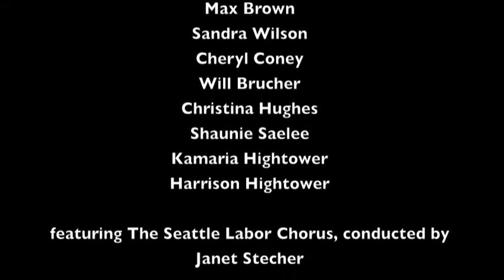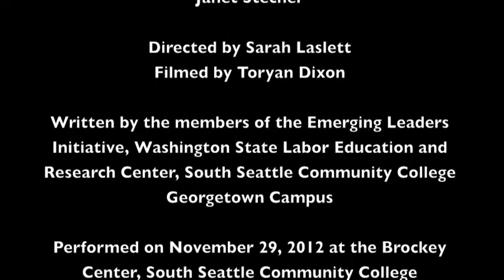Bread and Roses Centennial Performance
This performance took place on November 29, 2012, at the 25th anniversary of the Washington State Labor Education and Research Center.
The play was inspired by the 100th anniversary of the Bread and Roses Strike by textile workers in Lawrence, Massachusetts in 1912. The play was performed by members of the Labor Center's Emerging Leaders Initiative and features the Seattle Labor Chorus.